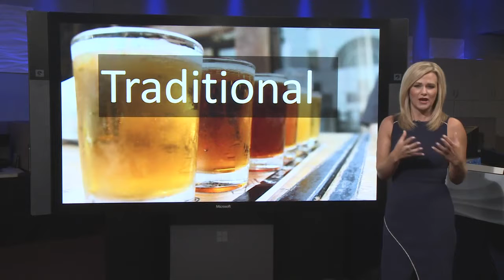Craft breweries trying to differentiate 'big beers' from crafts with new label